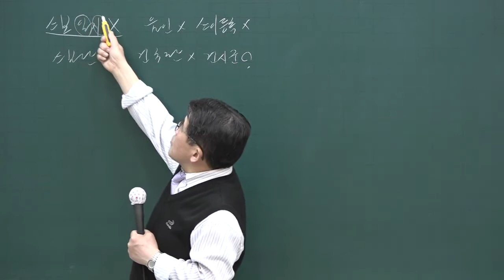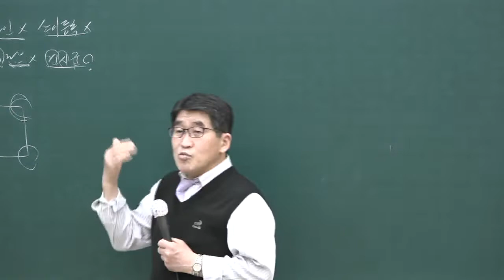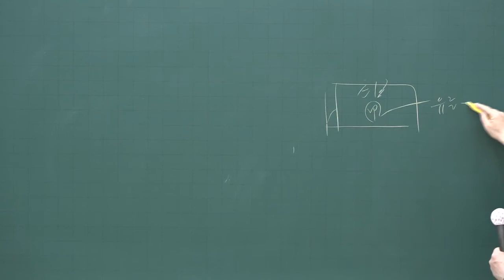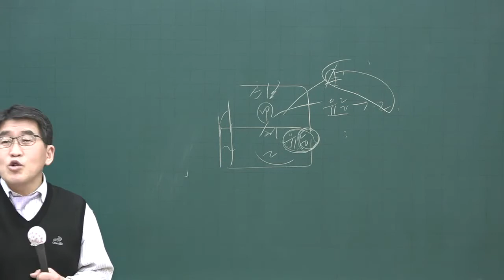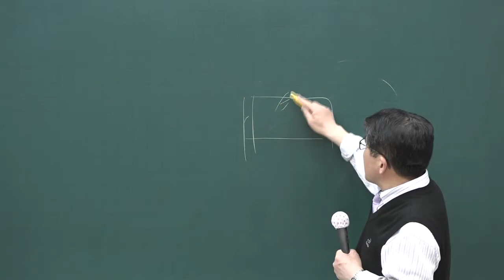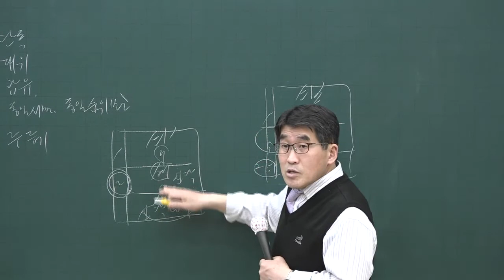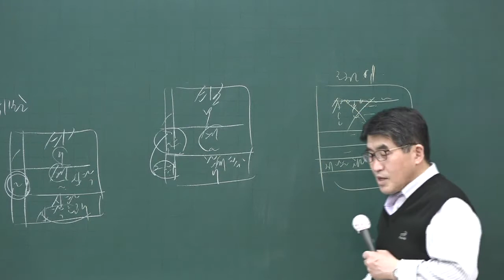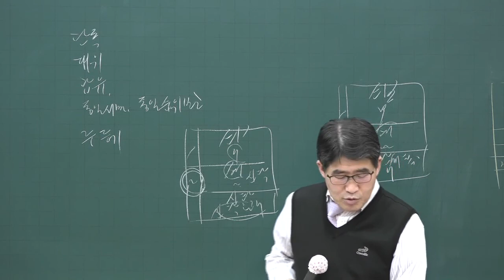[공전무] 2020년 공인중개사 부동산공시법 기출문제특강 4-7